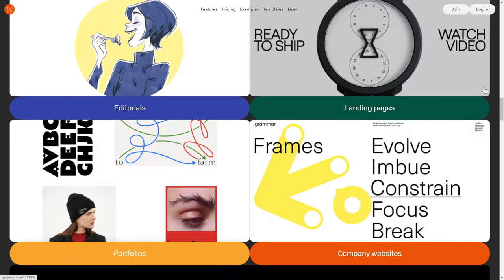Readymag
Readymag By Readymag From United States
The printing press of the digital era.